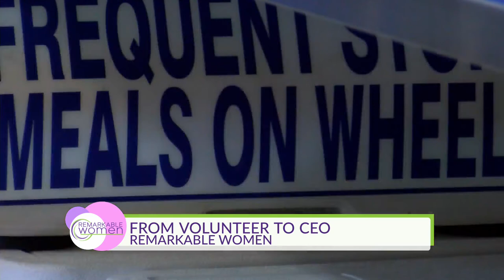Remarkable Woman: Pat Walker